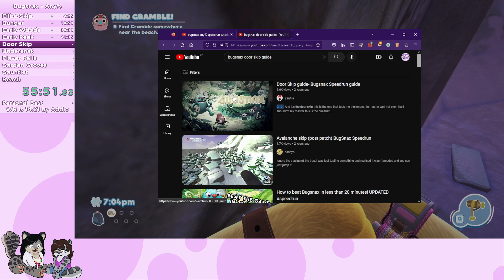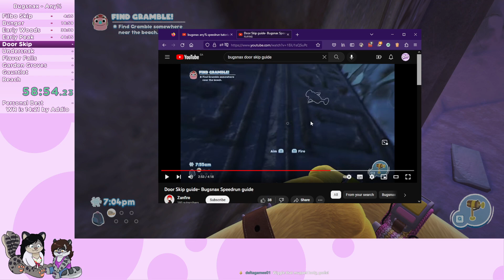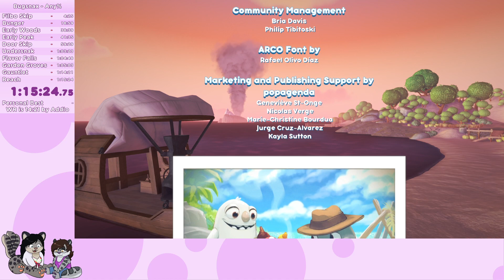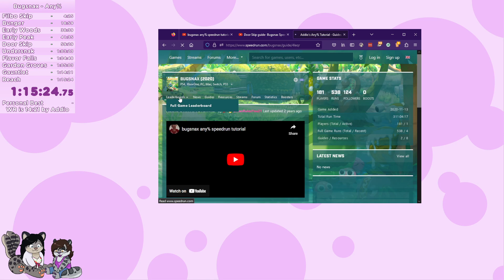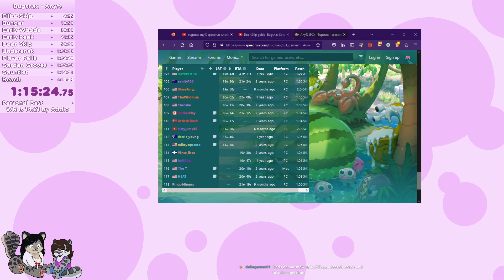Learning the Bugsnax Any% speedrun!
Chapters:
00:00:00 - Intro
00:03:45 - Bugsnax Speedrun
01:55:40 - Wrap up